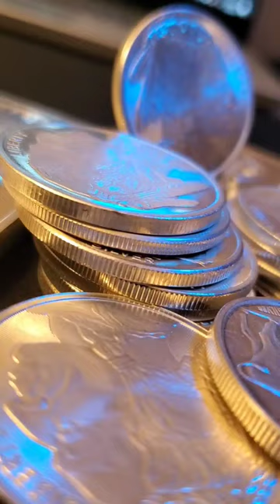SILVER Buffalo Rounds Type Vibe 🥶